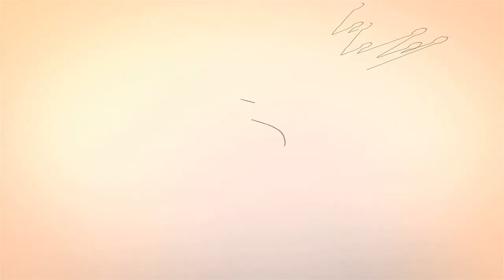Positive Affirmations To Help You Feel Good all the Worled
What are positive affirmations are and how do they work? ... Positive affirmations are so much more than just feel good quotes and positive statements. ... It does so in a very specific way, and understanding this can help your positive ... The world is full of sensory information that, frankly, is of no use to you.